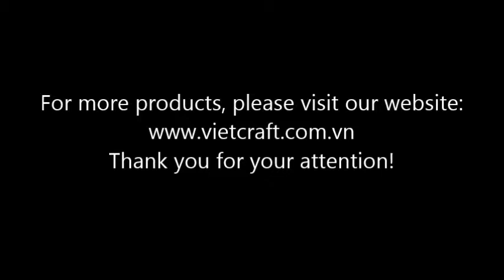LBC PS32 Lacquer Coconut Bowl Artistic design with patterned color techinue and seashsell or abloni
Lacquer coconut bowl 100% handmade of Vietnam

Lacquer Coconut Bowl was made real coconut shell  - Artistic design with patterned color techinue and seashsell or abloni inlaid

Use for :

Suitable to put candy, nut, candle or flower could be décor at home, restaurant, resort or hotel which creating very close to natural feeling.

Size

Normal Diameter: 12-14 cm

Height: 5.8 to 6.0 cm